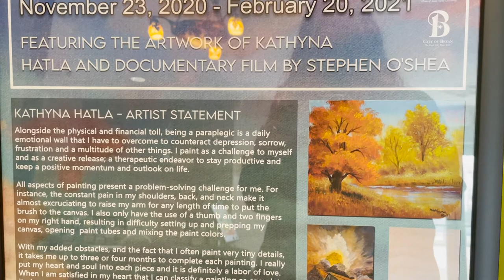Arts Council Gallery Tour (ft. Kathyna Hatla and Stephen O'Shea)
Check out this virtual tour of our gallery featuring the exhibit "Pursuit of Light", with artwork by Kathyna Hatla and documentary film by Stephen O'Shea!

Kathyna Hatla Artist Statement

Alongside the physical and financial toll, being a paraplegic is a daily emotional wall that I have to overcome to counteract depression, sorrow, frustration and a multitude of other things. I paint as a challenge to myself and as a creative release; a therapeutic endeavor to stay productive and keep a positive momentum and outlook on life.

All aspects of painting present a problem-solving challenge for me. For instance, the constant pain in my shoulders, back, and neck make it almost excruciating to raise my arm for any length of time to put the brush to the canvas. I also only have the use of a thumb and two fingers on my right hand, resulting in difficulty setting up and prepping my canvas, opening paint tubes and mixing the paint colors.

With my added obstacles, and the fact that I often paint very tiny details, it takes me up to three or four months to complete each painting. I really put my heart and soul into each piece and it is definitely a labor of love. When I am satisfied in my heart that I can classify a painting as complete, it gives me a sense of accomplishment that I have met that challenge and I am happy. It was not until recently that the thought occurred to me...perhaps my paintings could make someone else happy as well.

Stephen O'Shea Artist Statement

Stephen is a writer, documentarian, and (sometimes) adventurer whose stories give voice to the under-served. After completing his Creative Writing PhD in Glasgow, Scotland, O'Shea set sail with his long-time friend, navy veteran Taylor Grieger, for Cape Horn - the Mt. Everest of sailing.

Having survived that feat (and documented it on film, to boot), he's now writing and producing stories through a number of mediums, including the documentary film Hell or High Seas. His first literary publication, From the Land of Genesis, will be released in October of 2020 by Unsolicited Press. His short film about Kathyna Hatla, Fire and Light, will be premiering in 2020.

"Fire and Light: Painting as a Paraplegic" is a short film about Kathyna's journey to Galveston to exhibit her artwork for the first time, offering a vibrant glimpse into the remarkable life of Kathyna Hatla - teacher, mother, artist. Watch the trailer for "Fire and Light"

Filmed and edited by Hailey Mallett (Marketing and Design Intern)